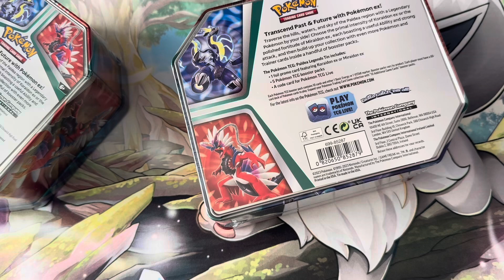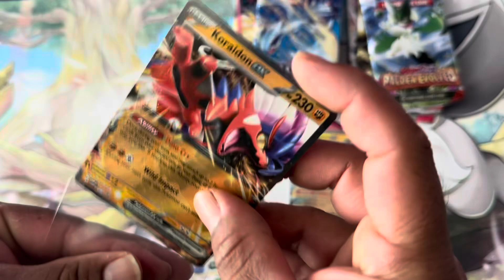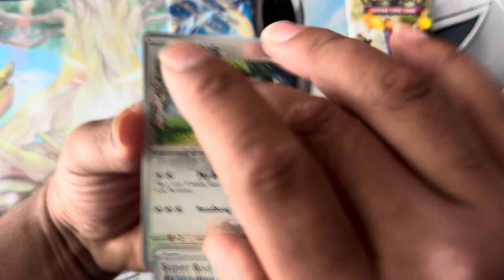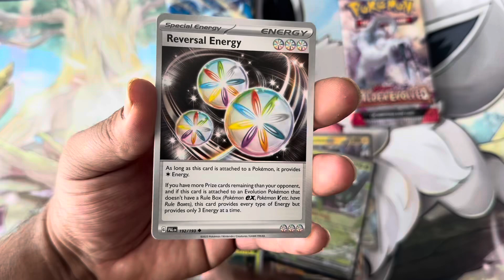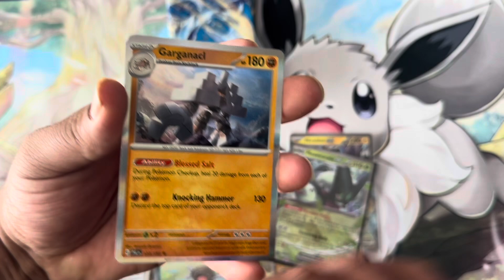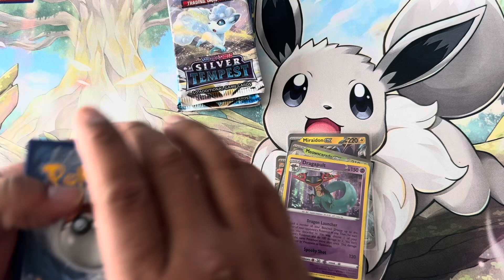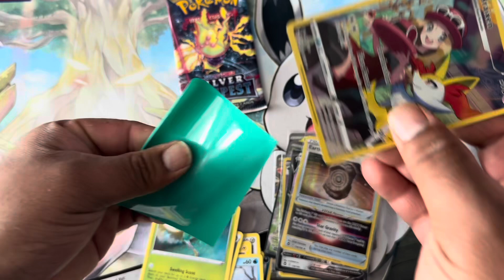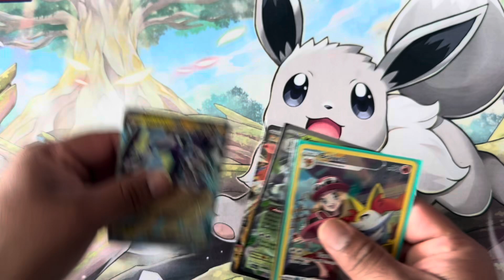Pokémon TCG E76 Costco ex 2-pack